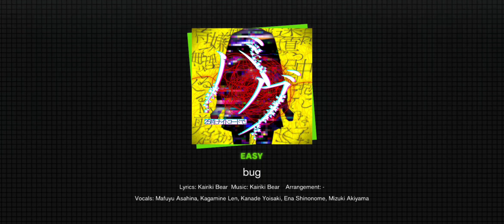how hard can this game get